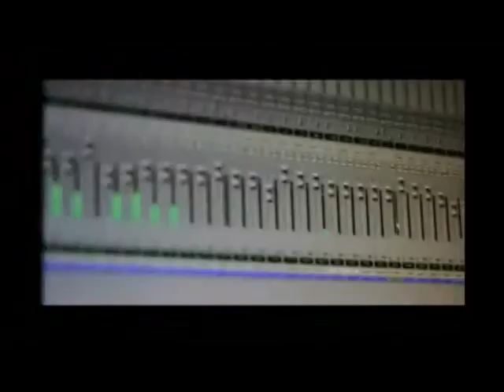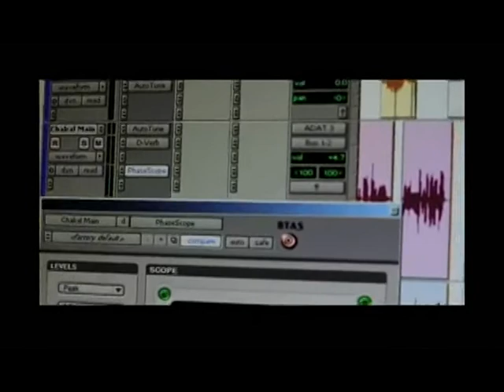Cubaton new 2012-Miamiton "Tu eres un Karpathy, tu eres bulla nama" DJ MANIX by Manuel Agromayor.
Este tema es basado a esas jevitas que son bulla nama, como los karpathy loma arriba...